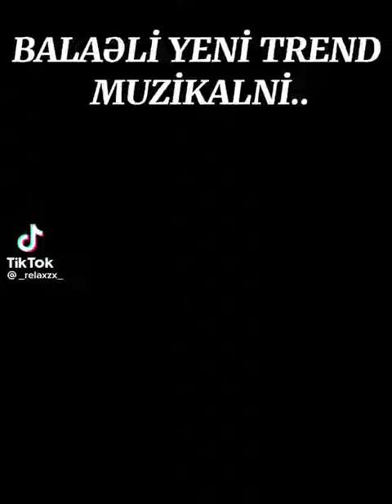Baləli yeni trend